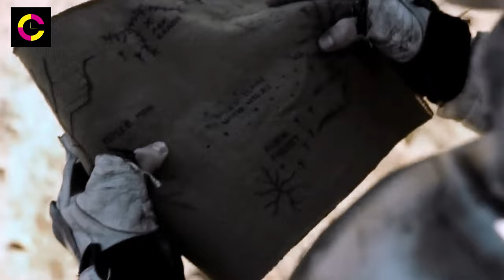In 2145 Androids Cultivate Human Atheists Because Religious People Captured Universe